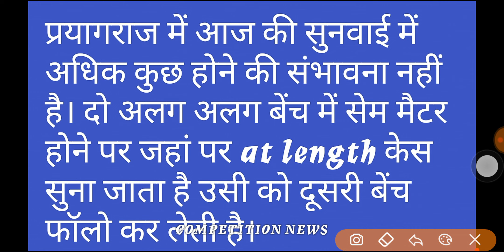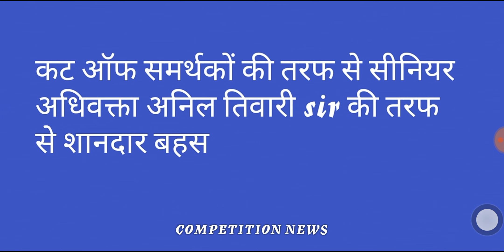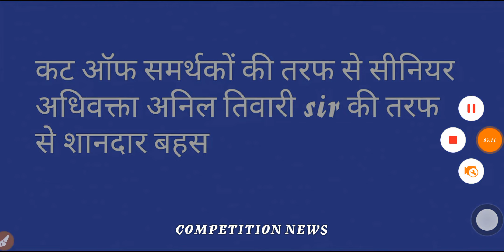शिक्षक भर्ती- 💥💥LIVE COURT UPDATE💥💥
कोर्ट में इस समय को किस पर भारी पड़ रहा है??